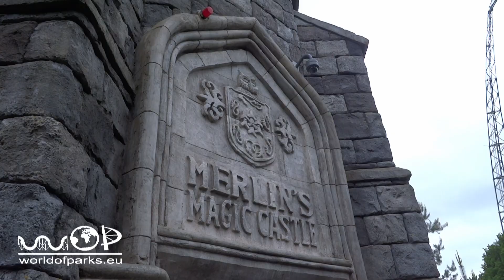Merlins Magic Castle - Walibi Holland - OnRide + Pre Show - Full Ride-Through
Merlins Magic Castle - Walibi Holland - OnRide + Pre Show - Full Ride-Through - Merlijns Magische kasteel Walibi World: Merlins Magic Castle heißt das Mad House in Walibi Holland (ehemals Walibi World). Seit dem Jahr 2000 befindet sich die Attraktion, gebaut von der Firma Vekoma, im Park. Wir zeigen die Pre Show und den eigentlichen Ride, die sich drehende Burg.  / Merlin's Magic Castle is the Mad House in Walibi Holland (formerly Walibi World). Since 2000, there is the attraction, built by the company Vekoma, in the park. We show the pre show and the actual ride, the rotating castle.

Merlin's Magic Castle is de Mad House in Walibi Holland (voorheen Walibi World). Sinds 2000 is er de attractie, gebouwd door het bedrijf Vekoma, in het park. We tonen de pre-show en de feitelijke rit, HET roterende kasteel.

Magic Castle de Merlin est la Maison Mad in Walibi Holland (anciennement Walibi World). Depuis 2000, il est l'attraction, construit par la société Vekoma, dans le parc. Nous montrons le spectacle avant et le trajet actuel, le château tournant.

Merlin'in Magic Castle Walibi Holland (eski Walibi World) Mad evidir. 2000 yılından bu yana, parkta şirket Vekoma tarafından yaptırılan cazibe, vardır. Biz ön göstermek ve gerçek sürüş, dönen kale göstermektedir.

Castillo Mágico de Merlin es la casa de locos en Walibi World (anteriormente Walibi Mundial). Desde 2000, es la atracción, construida por la empresa Vekoma, en el parque. Mostramos el programa previo y el viaje real, el castillo giratorio.

Magic Castle di Merlin è la Casa Mad in Walibi Holland (ex Walibi World). Dal 2000, vi è l'attrazione, costruito dalla società Vekoma, nel parco. Mostriamo lo spettacolo pre e la corsa vera e propria, il castello di rotazione.

Волшебный замок Мерлина это сумасшедший дом в Walibi Голландии (ранее Валиби World). Начиная с 2000 года, есть притяжение, построенный компанией Vekoma, в парке. Мы покажем предварительный показ и фактическую езду, вращающийся замок.

マーリンの魔法の城はワーリビ・ホーランド（旧Walibiの世界）でマッド・ハウスです。 2000年以来、同社Vekomaによって建てられた魅力は、公園内に、そこにあります。私たちは、事前にショーと実際の乗車、回転城を示しています。

梅林的魔幻城堡是疯狂的房子在荷兰瓦利比（前Walibi世界）。自2000年以来，有吸引力，该公司威克玛建，在公园里。我们展示了预展和实际乘坐，旋转城堡。